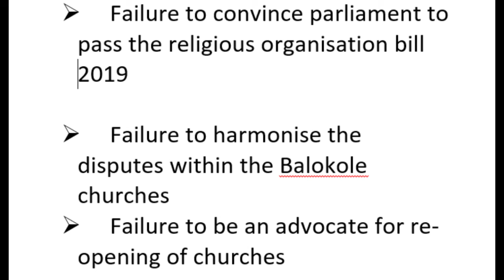WHY FATHER LOKODO DISAPPEARED IN THE CLOSING AND PURSUE OF REOPENING OF CHURCHES